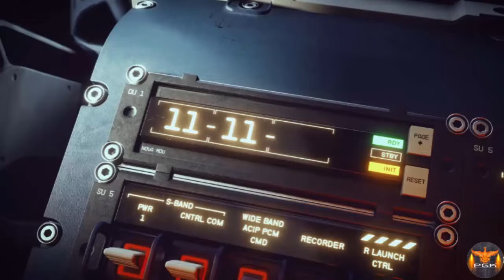How microsoft going to control FUTURE GAME INDUSTRY and WHY SONY IS AFRAID of microsoft?